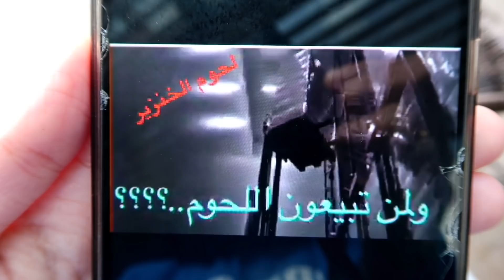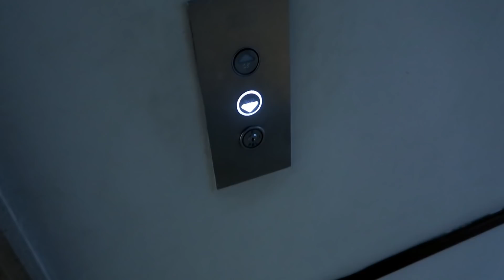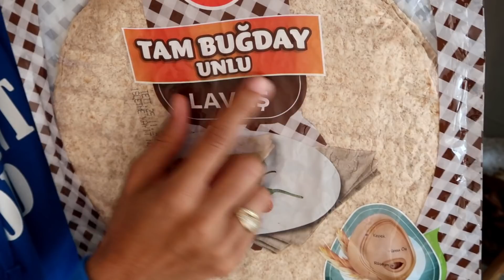كلام خاصني نقولو ضروري🙄/تصدمت من اللي شفت🐖😯😣/شوارما منزلية باللحم👌🏼😋